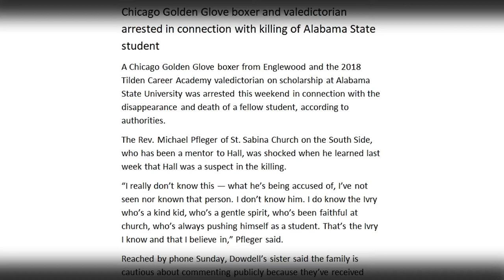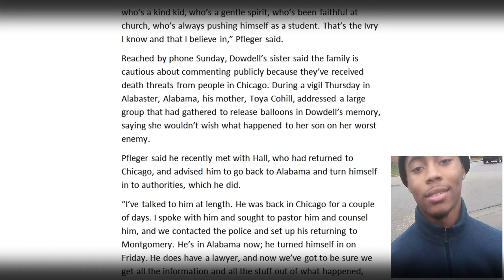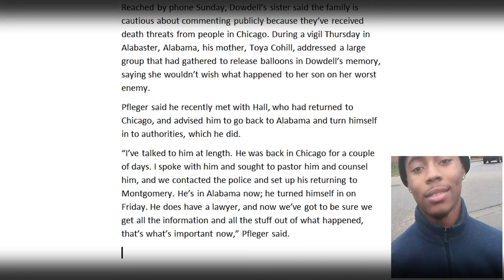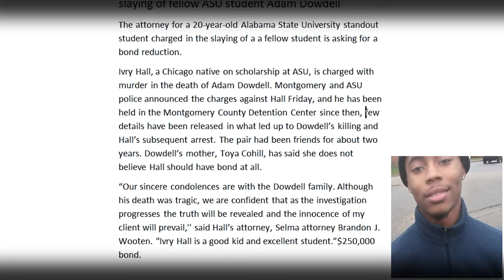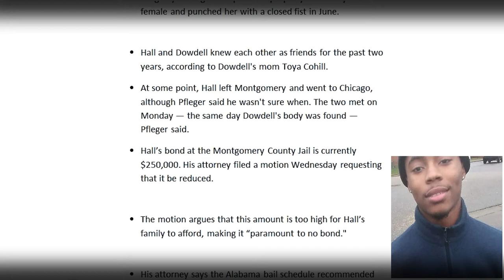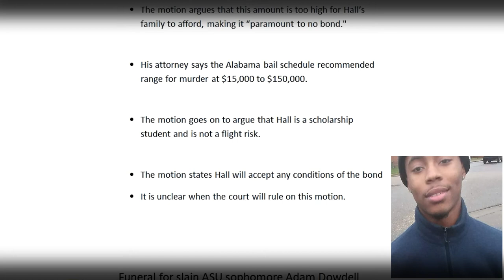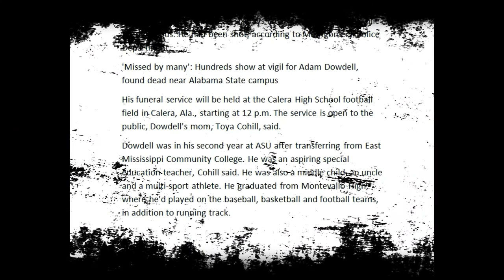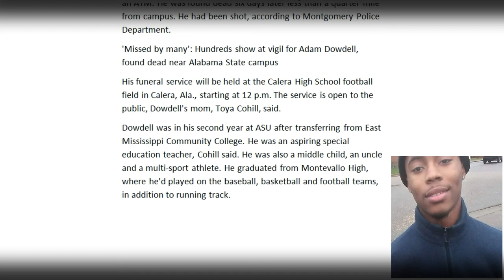Missing Alabama State University student Adam Dowdell Jr. Video Update!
Alabama State University student Adam Dowdell Jr., Updates.
Ivry Hall wants his bond lowered-
Adam Dowdell laid to rest Sept 26th, 2020.
RIP Belle!
Police ask anyone with knowledge of this Dowdell's death to call CrimeStoppers at 215- STOP,
Secret Witness at 625-4000 or MPD at 625-2831.
Please drop your comments!